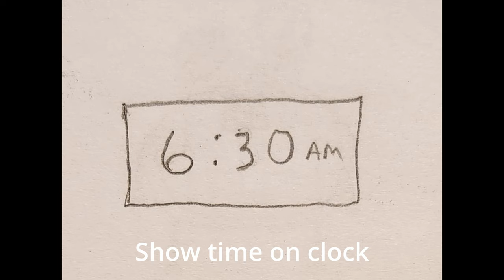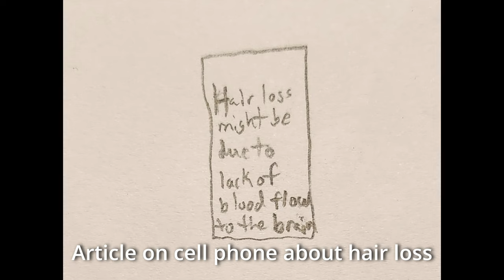Remote - storyboard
My name is Laren Royal

This is my storyboard assignment called Remote.  It showing the daily routine of our "Remote Learning" days when schools had to do virtual learning.